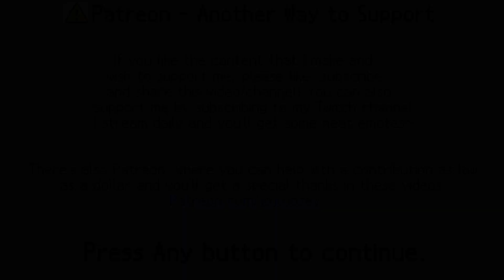Finding the Black Chocobo | Final Fantasy V | 17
~ Looks purple to me. ~

Final Fantasy V was previously unreleased in the west until it received a GBA port in 2006. While I am playing the SNES version, this is using the GBA script, so we get things in english while getting all the jank from the original. I honestly feel this game is seriously underrated in the series since it takes the class system from 3 and upgrades it--and it even has a wacky story! How wacky indeed.

Welcome to my adventure down the Final Fantasy series, this'll be a very long one but hey I'm curious to see how long these games are without random encounters.

Want the unedited vods? You can also catch me live on Twitch, I stream daily and post updates on my Twitter and Discord. If you want to support me you can sub to my Twitch channel or even toss a couple bucks to my Patreon if you want to be included in the credits. Thanks for stopping by!